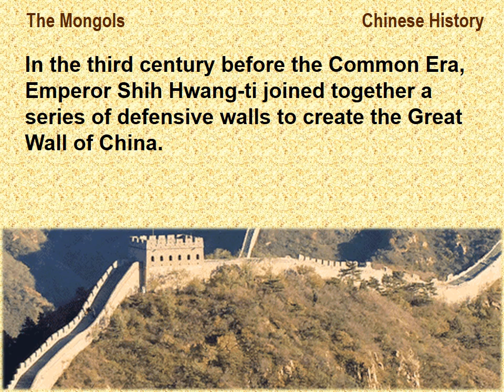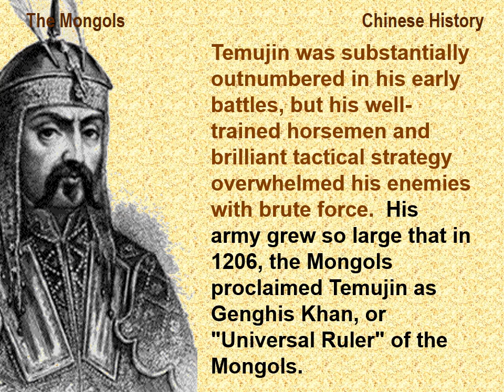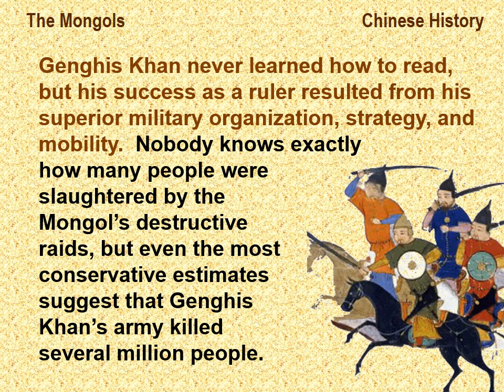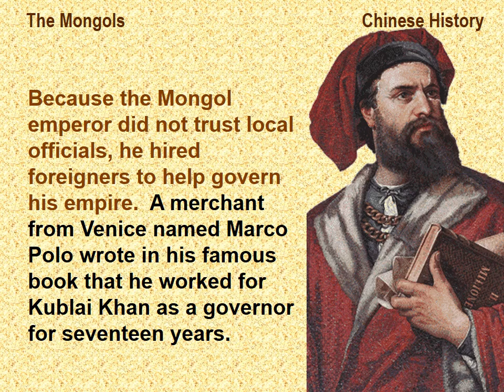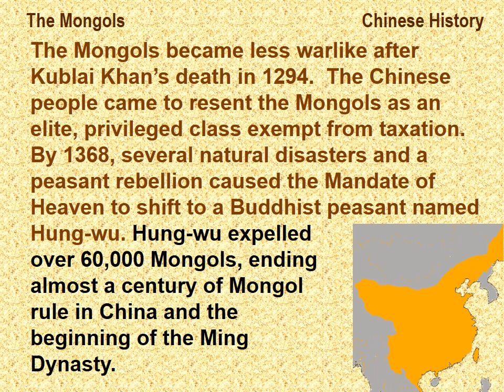Genghis Khan and the Mongols - a reading lesson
Discover the story behind the land empire in history at mrdowling.com, the history book that reads to you.  This lesson is a companion to the lesson